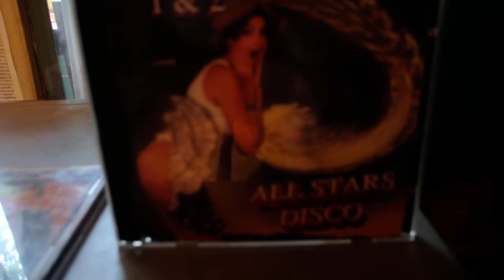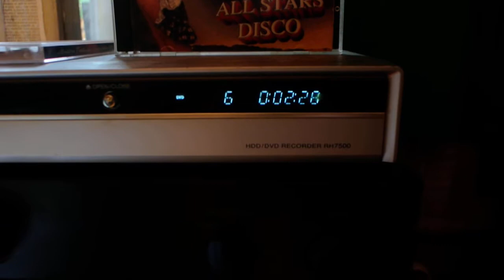ADCOM545+35AS1, tuner/cd/tuner , Rotel 971/935, LG DVD RH7500